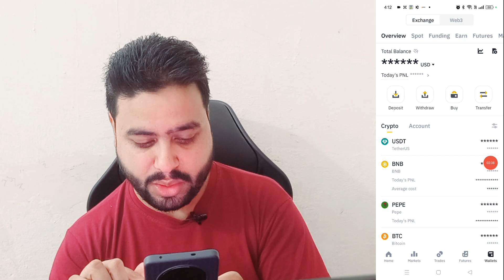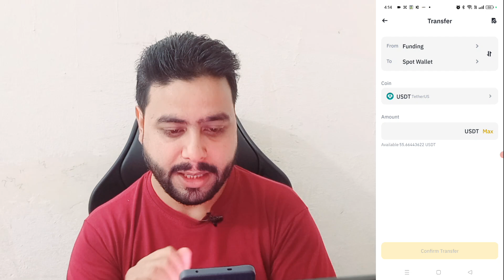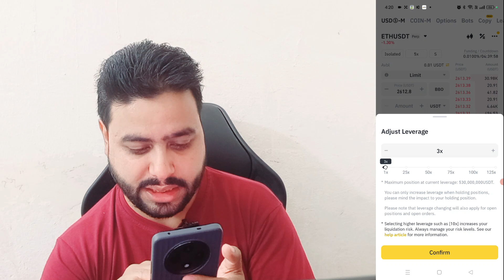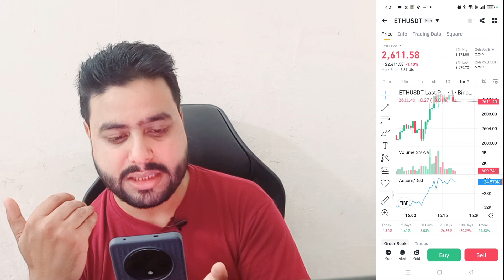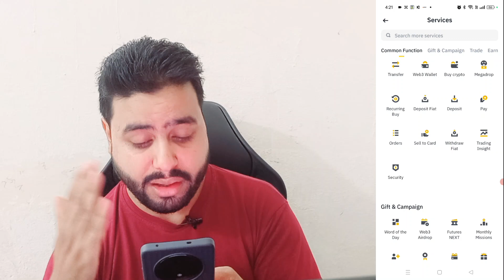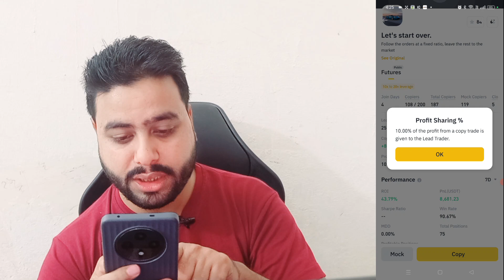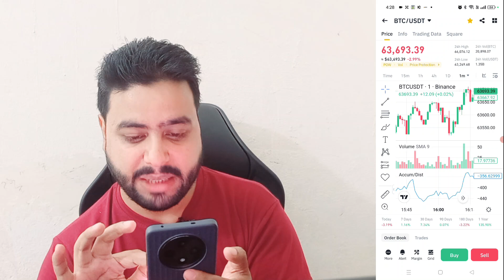How to trade on Binance 🔥 Binance Me Trading Kaise Kare 🔥 Binance Me Coins Buy Sell Kaise Kare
In this video we are learning about how to trade on binance and what is spot trading, what is futures trading, what is copy trading and how to buy and sell any coin and how to buy usdt in binance with p2p method.

binance me trading kaise kare
how to trade on binance
how to sell coin in binance
how to buy coin in binance
how to trade usdt on binance
how to trade in binance for beginners
binance tutorial for beginners
binance me usdt buy kaise kare
binance par trading kese kare
binance par trading kaise kare in pakistan
binance par konsa coin buy kare
binance app par trading kaise kare
how to create account on binance
binance app

how to trade on binance for beginners
how to trade on binance with 1 dollar
how to trade on binance futures
binance trading
binance